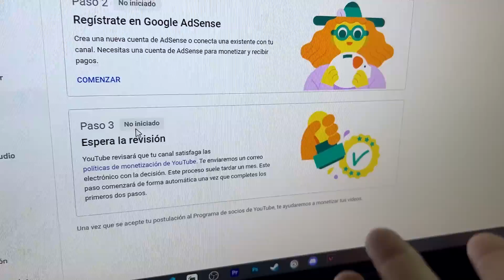Días difíciles 😕😓 || Chechu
Me enfermé horrible y casi me desmayo limpiando mejillones😂, ah y que estoy harta de mi trabajo  😥